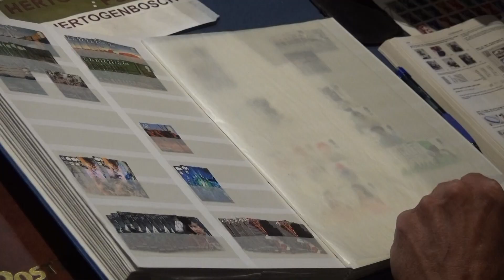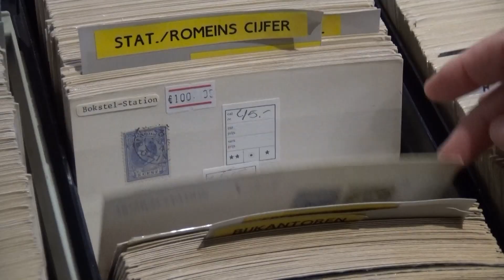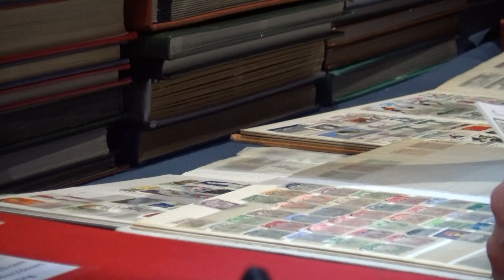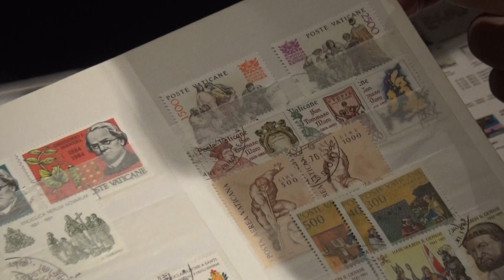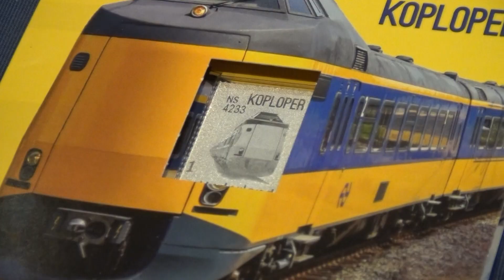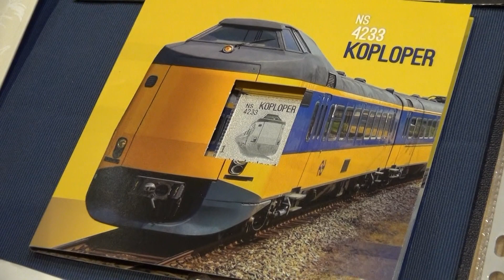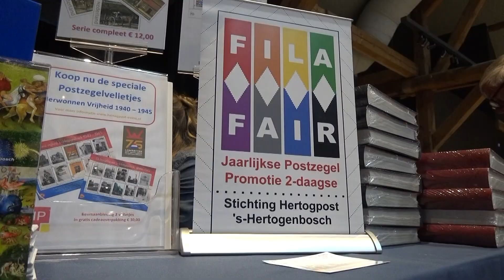Postzegelbeurs Drunen Zomer 2023 (We gaan naar...) - Langstraat TV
Op 25 en 26 augustus 2023 werd in de Voorste Venne in Drunen de postzegelbeurs 'Filafair Summer' georganiseerd.

Alles op het gebied van postzegels was weer te vinden tijdens deze 2-daagse beurs!

'We gaan naar...' is elke maandag, woensdag, en vrijdag te zien op Langstraat TV! De uitzendtijden zijn om 10.00, 12.00, 14.00, 16.00, 18.00, 20.00 en 22.00 uur.